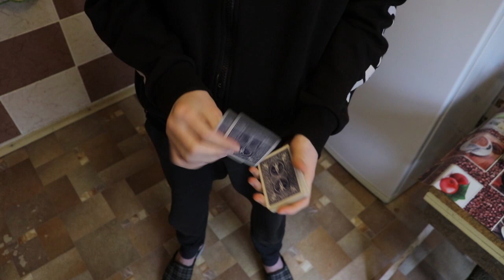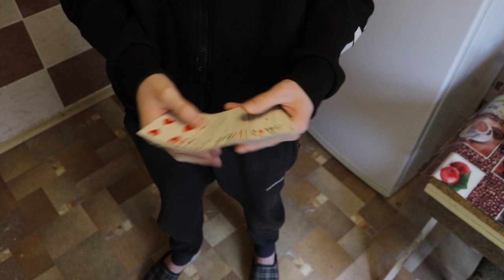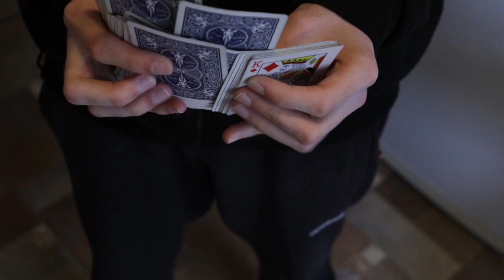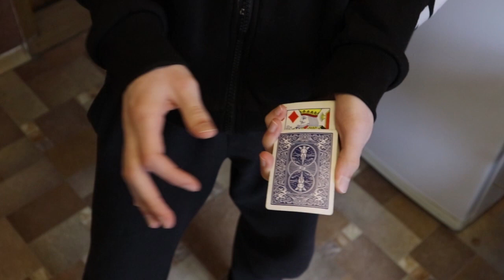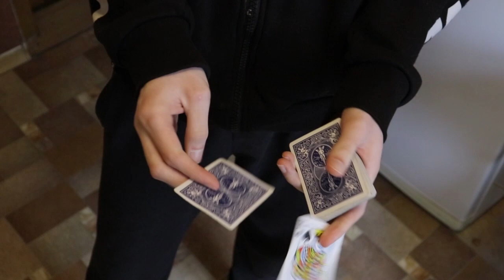ФОКУС КОТОРЫЙ ВЫГЛЯДИТ КАК МОНТАЖ ОБУЧЕНИЕ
Всем привет ! В  этом видео я покажу вам фокус с картами который выглядит как монтаж и конечно же обучу